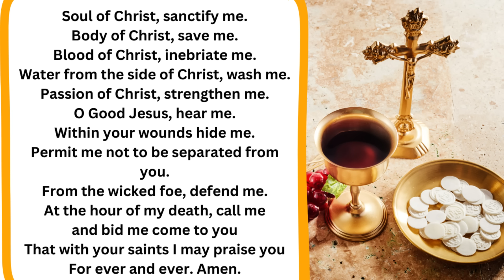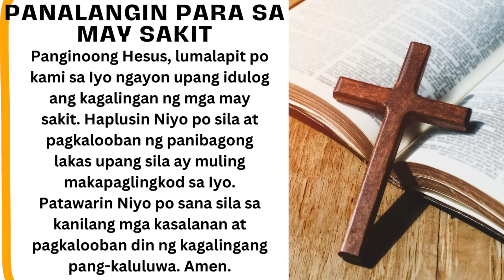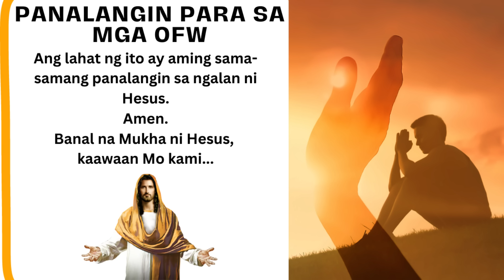SUNDAY FILIPINO LIVE MASS TODAY ONLINE II SEPTEMBER 15, 2024 II FR. JOWEL JOMARSUS GATUS